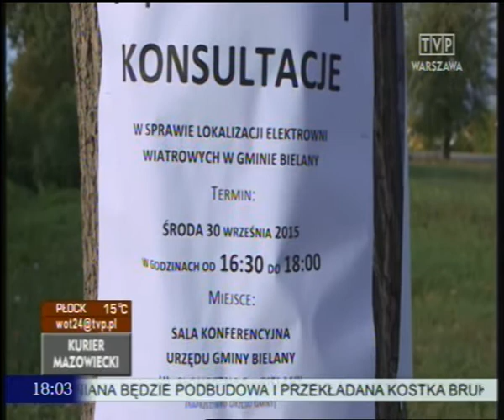Protest mieszkańców Wojewódek Górnych, Wojewódek Dolnych i Brodacz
Mieszkańcy wsi Wojewódki Górne, Wojewódki Dolne i Brodacze spotkali się, aby wspólnie zaprotestować przeciwko zbyt bliskiej lokalizacji elektrowni wiatrowych. Najbliższa stanąć ma nawet 500 m od budynku mieszkalnego.
W Urzędzie Gminy Bielany złożono protest ponad 100 mieszkańców.